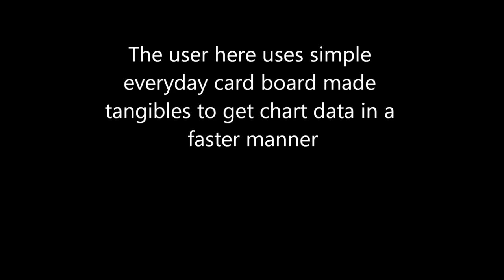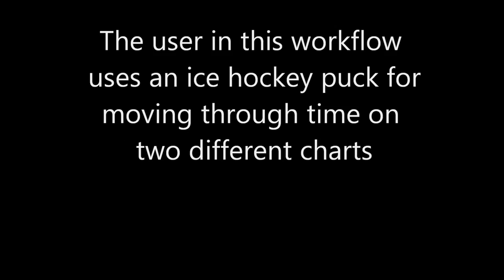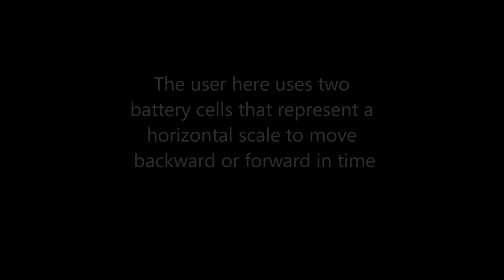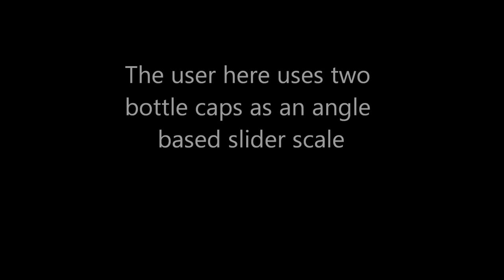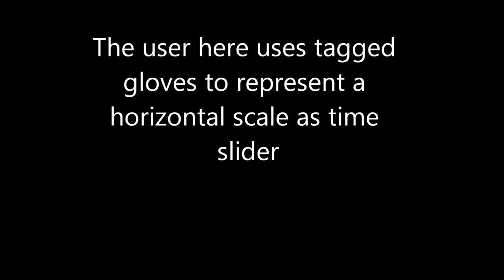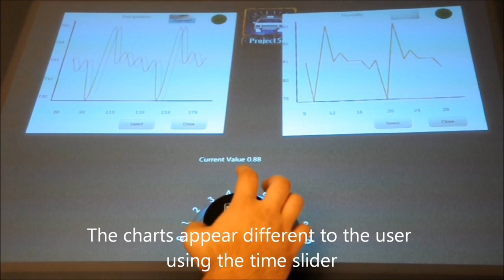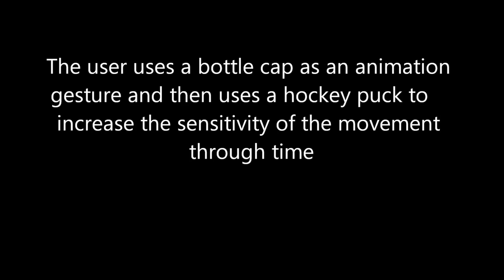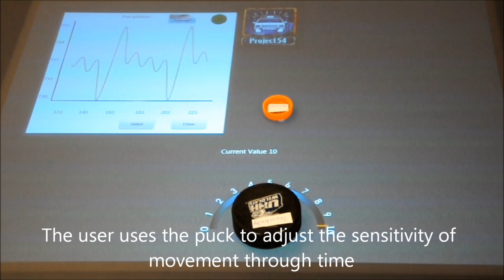Tangible User Interfaces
This movie depicts some of the work we have done on Tangible User Interfaces for Data Visualization